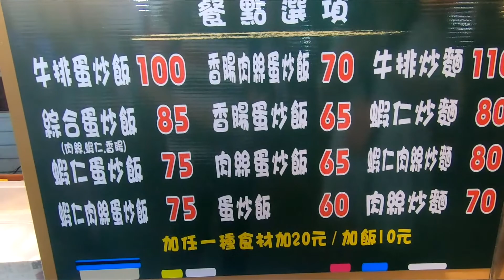【台灣台中】太原夜市 阿勳炒飯/ Taiwan Taichung Taiyuan Night Market fried rice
帶領大家尋找當地令人驚嘆的景點和美味的食物！

Leading everyone to find amazing local attractions and delicious food!